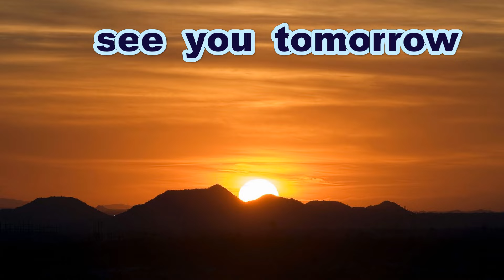《中学硬式》【ヒット打ったよ】 中原佑樹 二塁手（城南ボーイズ）【ボーイズ中四国秋季・広島県支部予選】